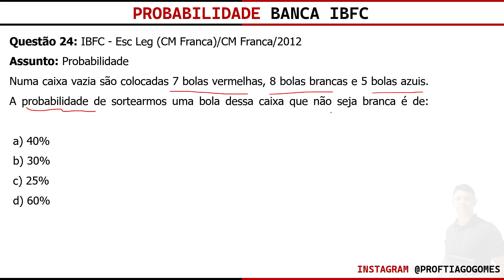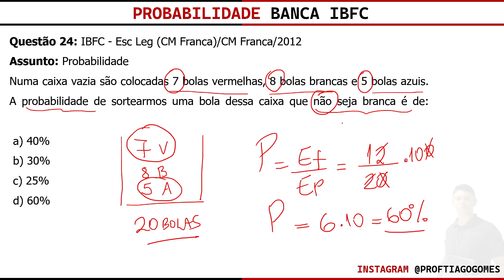Probabilidade Banca IBFC Questão 24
Questão 24: IBFC - Esc Leg (CM Franca)/CM Franca/2012
Assunto: Problemas introdutórios de probabilidade: eventos equiprováveis e abordagem frequentista

Numa caixa vazia são colocadas 7 bolas vermelhas, 8 bolas brancas e 5 bolas azuis. A probabilidade de sortearmos uma bola dessa caixa que não seja branca é de:

 a) 40%
 b) 30%
 c) 25%
 d) 60%

Baixe as 74 questões da playlist clicando no link abaixo!

⌛ Acesso Vitalício
💳 Custo/benefício

realizados pela banca IBFC

Curso  de Raciocínio Lógico Banca IBFC

RACIOCÍNIO LÓGICO MATEMÁTICO:
1. Noções de Lógica.
2. Diagramas Lógicos: conjuntos e elementos.
3. Lógica da argumentação.
4. Tipos de Raciocínio.
5. Conectivos Lógicos.
6. Proposições lógicas Simples e compostas.
7. Elementos de teoria dos conjuntos, análise combinatória e probabilidade.

📗Material Complementar